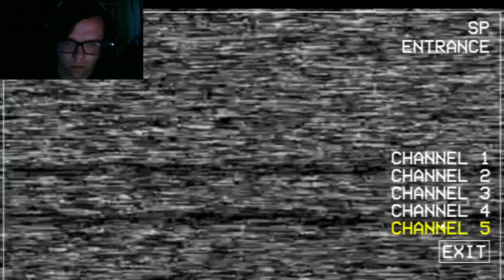THIS IS HARDER THAN FNAF!! | Five Nights at Chuck E Cheeses : Rebooted | Attempt 3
I Will Beat this and when i do i will be insane. Thank you all for the support.